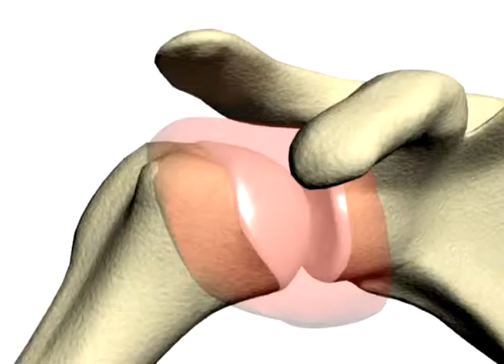frozen shoulder; adhesive capsulitis